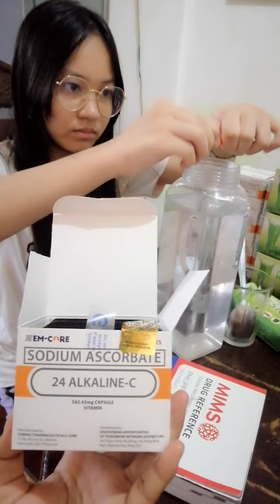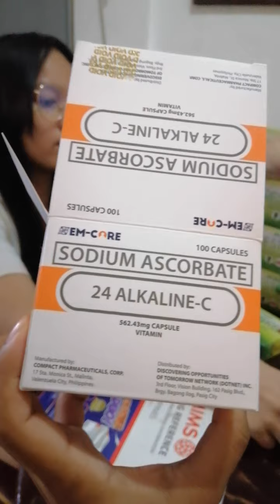Mahusay sa lahat ng karamdaman| 24 Green RESTORE | 24 alkalineC